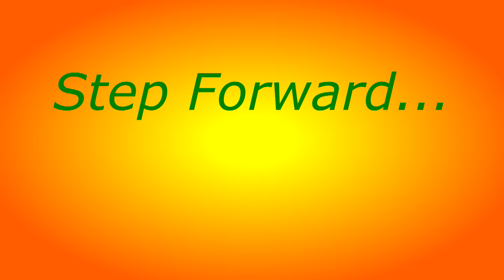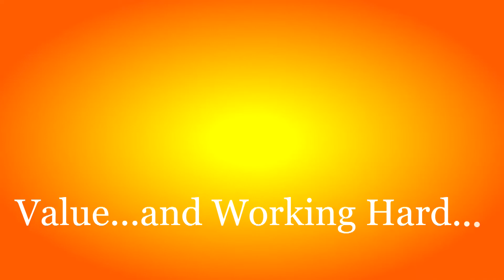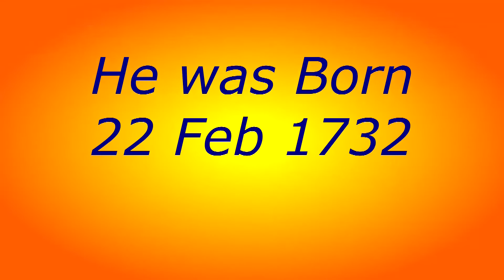George Washington History (1732-1799) | the First President of the USA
For management and Leadership videos